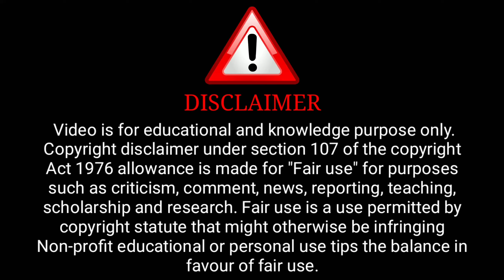Mujse Shadi Krogi | DoodhWali Series Review | Part 1 | Hunter Original | Surendra Tatawat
DoodhWali Series Review | Part 1 | Hunter Original | Surendra Tatawat |

Credit : Hunter Channel

              ( Hunter Aap)

ˍˍˍˍˍˍˍˍˍˍˍˍˍˍˍˍˍˍˍˍˍˍˍˍˍˍˍˍˍˍˍˍˍˍˍˍˍˍˍˍˍˍˍˍˍˍˍˍˍˍˍˍˍˍˍˍˍˍˍˍˍˍˍˍˍˍˍˍˍˍˍˍˍˍˍˍˍˍˍˍˍˍˍˍˍˍˍˍˍˍˍˍˍˍˍˍˍˍˍˍˍˍˍˍˍˍˍ